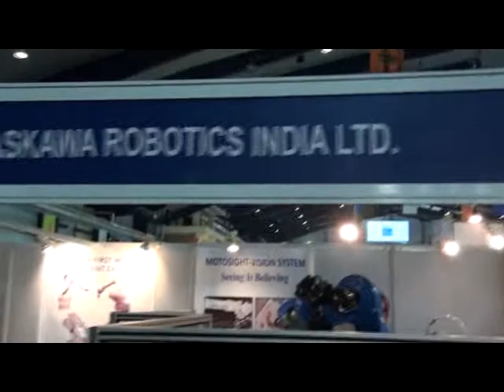IMTEX FORMING 2012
IMTEX FORMING 2012 (International Forming Technology Exhibition) and concurrent show Tooltech 2012( International Exhibition of Dies & Moulds, Forming Tools, Machines Accessories, Metrology and CAD/CAM) held at Bangalore International Exhibition Centre (BIEC) Event covered Mobile: .